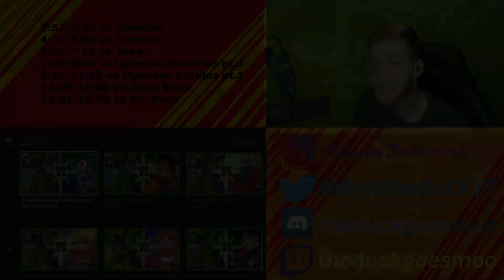THERE'S A BLACK GOKU??? Reacting to "Cell vs" by DevilArtemis!